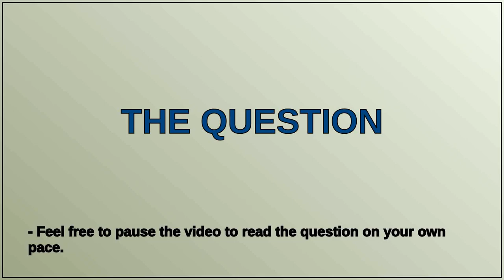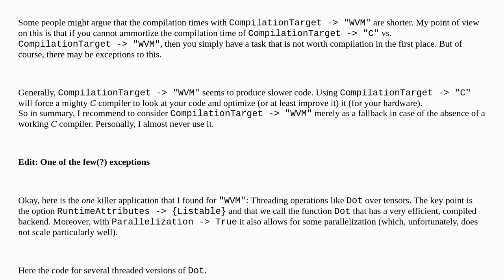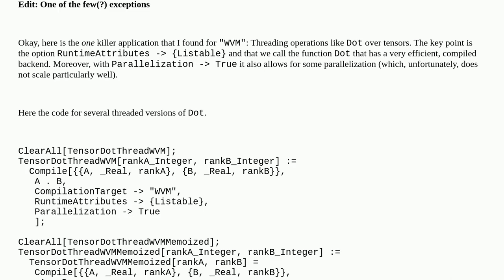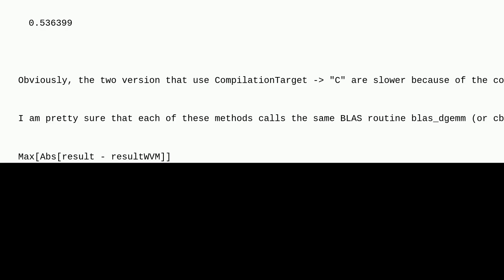Mathematica: When to use WVM instead of C for CompilationTarget?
When to use WVM instead of C for CompilationTarget?

A special thanks goes out to the community

  compile